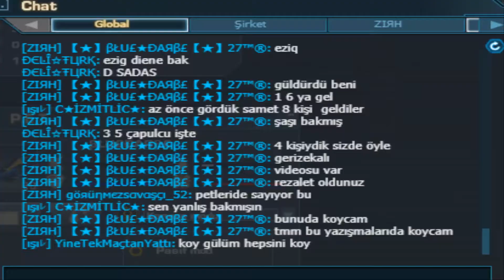Darkorbit Tr1 ZIRH Klanı Savaş Part 1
Daha Devamı Var Samet Efendi BİAT ET GEL ELİMİ ÖP-- AF VAR SANA HALA GEÇ DEĞİL---. SONDAKİ RESİM 4-2 DEKİ İSTASYONUN İÇİNDEKİ SAVAŞ İÇİN GEÇERLİDİR ORDA SAYILARIN EŞİT OLMASINA RAĞMEN İSTASYONDAN KORKAKLAR GİBİ ÇIKAMAYAN SONRADA O İSTASYONU SAVUNAMAYAN ÖDLEKLERSİNİZ